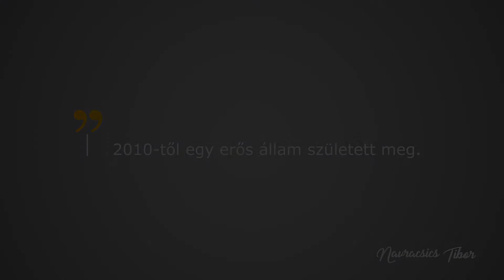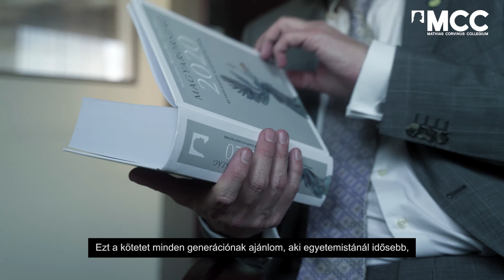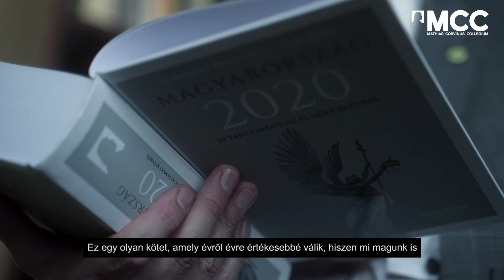Magyarország 2020: Navracsics Tibor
📚Már a boltokban: Magyarország 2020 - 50 tanulmány az elmúlt 10 évről

"Célunk az volt, hogy szerzőink a lehető legátfogóbb képet adják az évtizedes kormányzásról, ott is, ahol sikerült behoznunk a lemaradásunkat, és ott is, ahol tennivaló vár még ránk. [...] Olyan elemzéseket szerettünk volna ugyanis, amelyek megjelenítik, hogy honnan, milyen feltételek mellett kezdődött meg 2010-ben a kormányzás, milyen megörökölt problémákon kellett úrrá lenni, milyen célok vezérelték az elmúlt évtizedben a kormányzás elveit és gyakorlatát, s végül arra kértünk választ, hogy - szerzőink megítélése szerint - milyen jövőkép vázolható fel Magyarország számára, és ezzel együtt milyen új kihívásokkal kell szembenéznie
hazánknak."